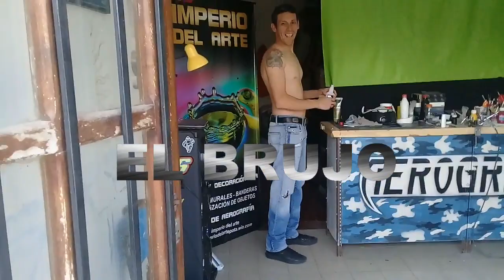VIAJE A FUERTE QUEMADO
Lindo viaje con mi hermano